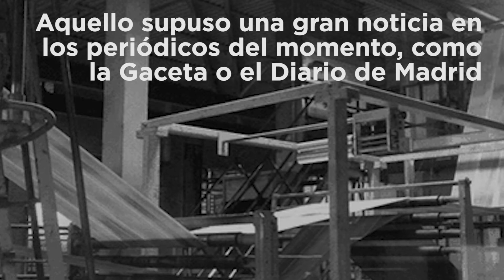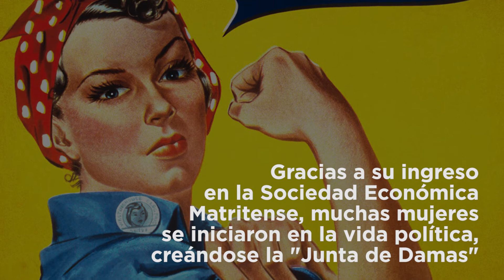Alumni 06: María de Guzmán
El 6º reportaje sobre la vida de algunos "alumnos históricos" que estudiaron en la Universidad de Alcalá. En esta ocasión, la primera mujer graduada, María de Guzmán.